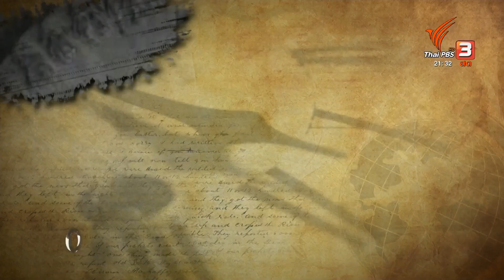องค์การนาซาเปิดเผยภาพถ่ายร่องรอยน้ำบนดาวอังคาร เมื่อ 14 ปีที่แล้ว | ทันโลก กับ ThaiPBS | 6 ธ.ค. 66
องค์การนาซาเปิดเผยภาพถ่ายร่องรอยน้ำบนดาวอังคาร เมื่อ 14 ปีที่แล้ว
ภาพถ่ายภูมิประเทศบนดาวอังคาร บริเวณเซนทูรี มองเตส (Centauri Montes) ที่ดูคล้ายกับว่าเคยมีน้ำไหลผ่านบริเวณนั้นมาก่อนเมื่อหลายสิบปีที่แล้ว และเป็นหลักฐานที่ชี้ได้ว่าเคยมีน้ำอยู่บนดาวอังคารในอดีต